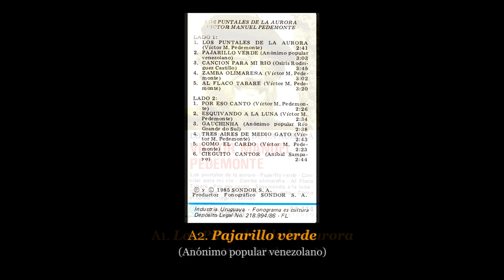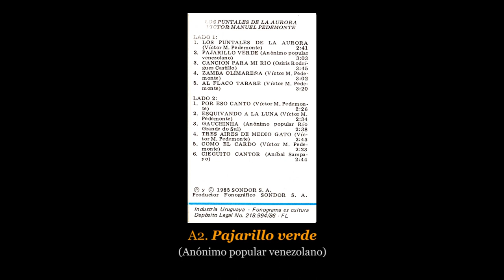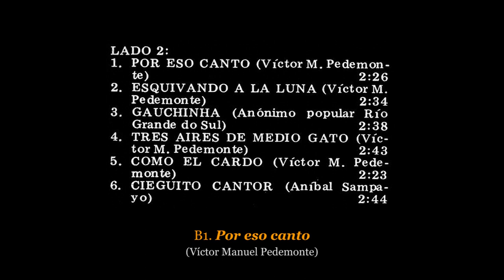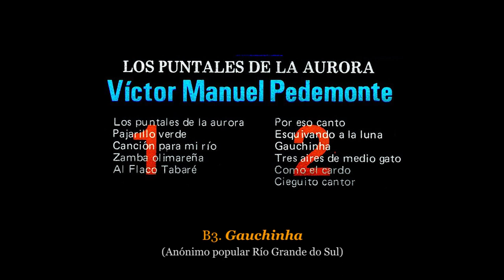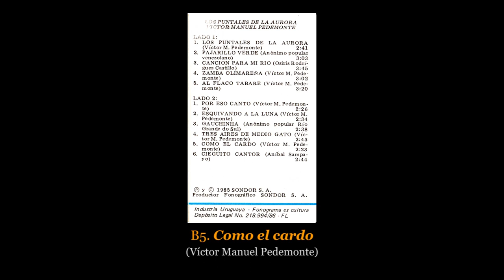💿 VÍCTOR PEDEMONTE - CASS - Los puntales de la aurora - 1985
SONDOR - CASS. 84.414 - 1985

Temas:
Lado A:
A1. Los puntales de la aurora (Víctor Manuel Pedemonte). 00:00
A2. Pajarillo verde (Anónimo popular venezolano). 02:39
A3. Canción para mi río (Osiris Rodríguez Castillos). 05:43
A4. Zamba olimareña (Víctor Manuel Pedemonte). 09:27
A5. Al flaco Tabaré (Víctor Manuel Pedemonte). 12:27

Lado B:
B1. Por eso canto (Víctor Manuel Pedemonte). 15:43
B2. Esquivando a la luna (Víctor Manuel Pedemonte). 18:10
B3. Gauchinha (Anónimo popular Río Grande do Sul). 20:43
B4. Tres aires de medio gato (Víctor Manuel Pedemonte). 23:19
B5. Como el cardo (Víctor Manuel Pedemonte). 25:55
B6. Cieguito cantor (Aníbal Sampayo). 28:18

Participaron:
* Víctor Manuel Pedemonte: voz, guitarra

🎧 NUESTRO CAMINO
Mario Ipuche
Montevideo - Uruguay